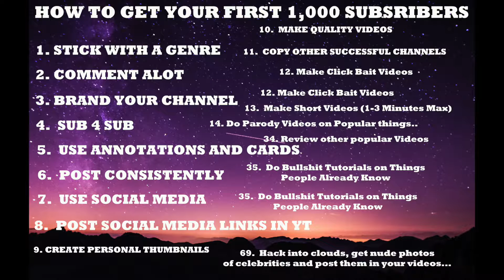69 Ways to get 1,000 YouTube Subscribers in 60 Seconds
Today I present 69 ways to increase your YouTub Subscribers, and I'm able to do it in 60 seconds.  You wanna make lots of money online?